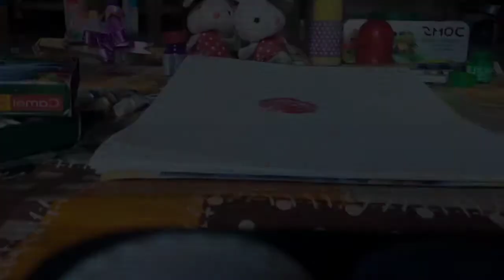How to paint easy and quick flower bunch loose watercolor florals Watercolor painting Tutorial